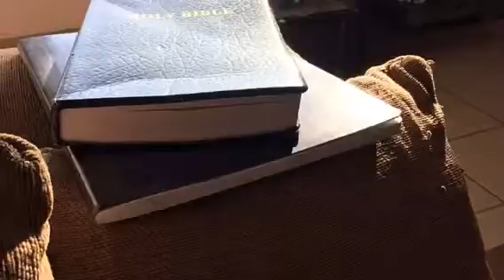The sixth seal